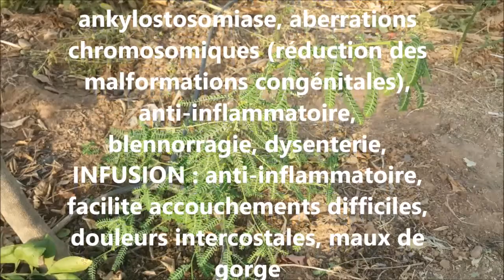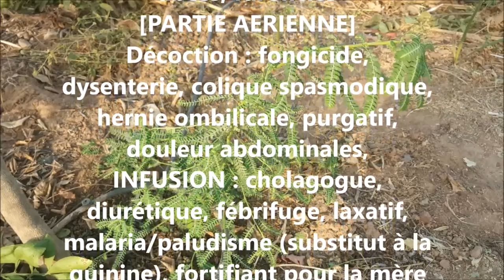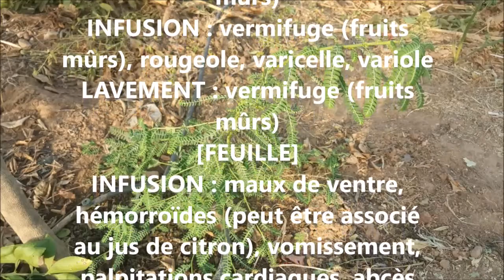ASMA Phyllanthus amarus AS 91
Reconnaître et conserver Phyllanthus amarus